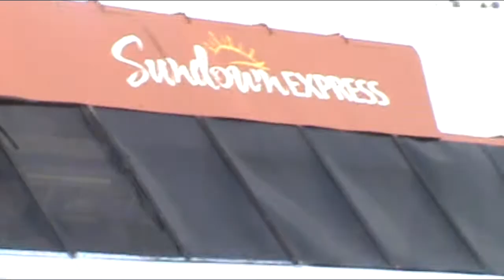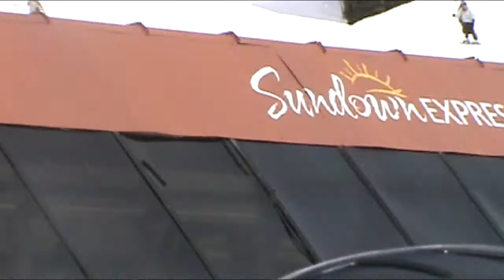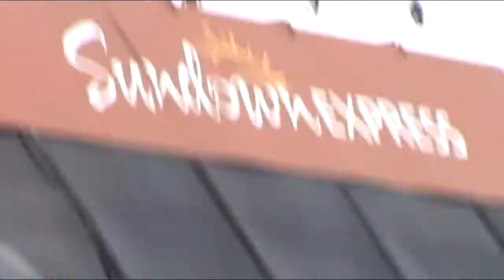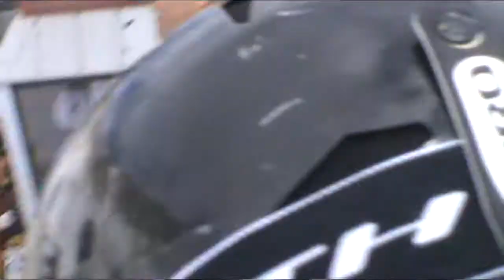Steamboat Sundown Express lift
This is the same video as one of my previous takes of the Sundown Express lift. However, I now added some unused footage I recorded while in line. For the paint scheme change, see the reuploaded Storm Peak Express lift video.